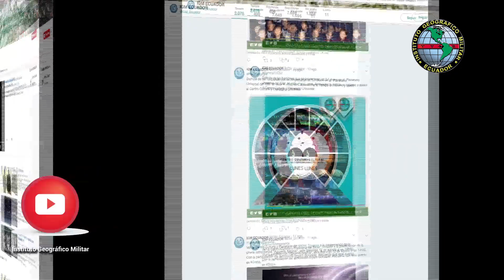Comunidad Digital IGM